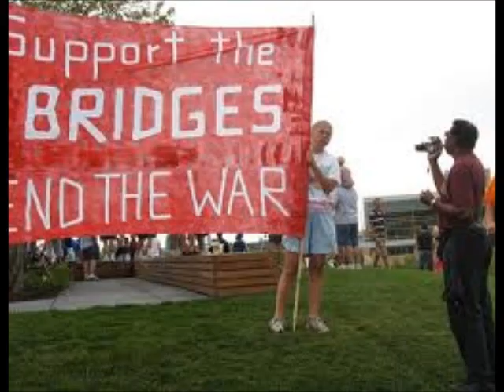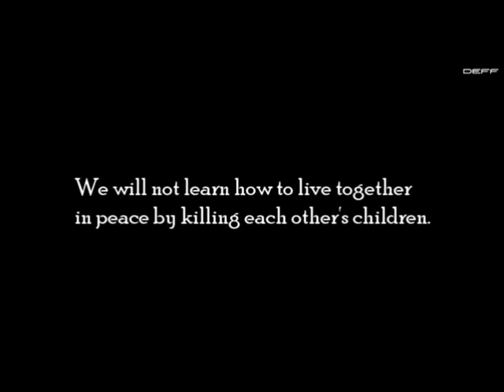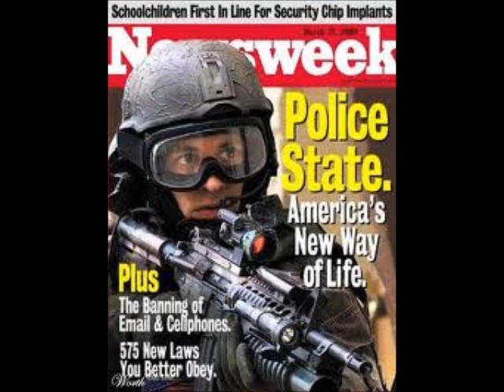Love Can Build A Bridge (No More War Video)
Whether our task is fighting poverty, stemming the spread of disease or saving innocent lives from mass murder, we have seen that we cannot succeed without the leadership of the strong and the engagement of all.

"Let us work in partnerships between rich and poor to improve the opportunities of all human beings to build better lives."

"On this International Day for the Eradication of Poverty, let us recognize that extreme poverty anywhere is a threat to human security everywhere. Let us recall that poverty is a denial of human rights. For the first time in history, in this age of unprecedented wealth and technical prowess, we have the power to save humanity from this shameful scourge. Let us summon the will to do it."

Nations have recently been led to borrow billions for war; no nation has ever borrowed largely for education. Probably, no nation is rich enough to pay for both war and civilization. We must make our choice; we cannot have both.
-- Abraham Flexner